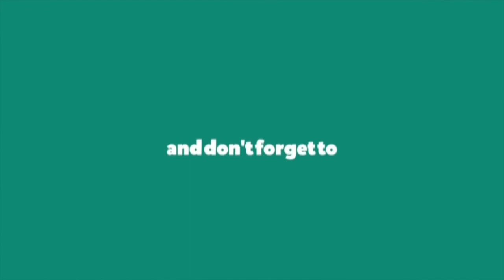Selfie Ketika Ibadah? - PROF MUHAYA 2019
DATUK PROFESOR DR CHE MUHAYA BINTI HAJI MOHAMAD dilahirkan pada 1 Disember 1958 di Kampung Ladang, Terengganu. Bapa Prof Muhaya merupakan seorang tentera yang berasal dari Terengganu, manakala ibu Prof Muhaya berasal dari Singapura yang merupakan suri rumah tangga. Selepas menamatkan pendidikan sekolah rendah dengan cemerlang di Terengganu, Prof Muhaya melanjutkan pendidikan menengah di Sekolah Tun Fatimah (STF) Johor Bahru sehingga tingkatan enam.

Prof Muhaya kemudiannya ditawarkan untuk melanjutkan pendidikan peringkat Sarjana Muda Perubatan di Universiti Kebangsaan Malaysia (UKM) pada 1980 hingga 1985. Semasa di UKM, Prof Muhaya merupakan pelajar wanita pertama yang dipilih sebagai penerima Anugerah Toh Puan Rahah kerana kecemerlangan dari segi sahsiah dan akademik. Pada 1991, Prof Muhaya menamatkan pengajian peringkat Sarjana Surgeri Oftalmologi di UKM dan diiktiraf sebagai pakar mata. Selanjutnya daripada tahun 1994 hingga 1998, Prof Muhaya membuat fellowship dalam bidang Uveitis di Moorfields Eye Hospital, United Kingdom dan menjadi doktor wanita Malaysia yang pertama membuat pengkhususan dalam bidang tersebut.

Setelah menamatkan pengajian Doktor Falsafah (Ph.D) pada 1999 dalam bidang Ocular Immunology dari Universiti of London. DATUK PROFESOR DR CHE MUHAYA BINTI HAJI MOHAMAD juga diiktiraf sebagai wanita Islam pertama yang dipilih sebagai ahli Fellow Royal College of Surgeons (FRCS) Edinburgh.

Sekembalinya ke Malaysia, DATUK PROFESOR DR CHE MUHAYA BINTI HAJI MOHAMAD berkhidmat di Pusat Perubatan UKM (dahulu dikenal sebagai Hospital Universiti Kebangsaan Malaysia) sehingga tahun 2008 dan pernah menjadi Ketua Jabatan Oftalmologi (1999 – 2003). Seterusnya DATUK PROFESOR DR CHE MUHAYA BINTI HAJI MOHAMAD dipinjamkan ke Pusat Perubatan Prince Court sehingga 2014. Setelah menjadi pakar Mata selama hampir 23 tahun, DATUK PROFESOR DR CHE MUHAYA BINTI HAJI MOHAMAD mengambil keputusan untuk melebarkan kerjaya beliau dengan menubuhkan Pusat Mata & Lasik Prof Muhaya (PMELC) di Kajang, Selangor.

Dalam bidang kerjaya pula, kecemerlangan DATUK PROFESOR DR CHE MUHAYA BINTI HAJI MOHAMAD sepanjang kerjaya melayakkannya menerima pelbagai anugerah antaranya Anugerah Pensyarah Cemerlang UKM (1999),

Anugerah Khas Perkhidmatan Cemerlang Asia Pacific Academy of Ophtalmology (APAO) (2005), dan Anugerah Keshmahinder Singh Oration (2012). Semasa berkhidmat sebagai Pakar Mata di Pusat Perubatan UKM, DATUK PROFESOR DR CHE MUHAYA BINTI HAJI MOHAMAD juga aktif berpersatuan hinggakan pernah menjadi Presiden untuk Persatuan Oftalmologi Malaysia (MSO), Persatuan Bekas Pelajar Sekolah Tun Fatimah (Srikandi) dan Kesatuan Wanita Islam Antarabangsa.

Selain pakar mata, minat DATUK PROFESOR DR CHE MUHAYA BINTI HAJI MOHAMAD yang mendalam dalam bidang inspirasi telah membawanya ke dunia inspirasi dan dakwah. DATUK PROFESOR DR CHE MUHAYA BINTI HAJI MOHAMAD aktif memberikan inspirasi dan motivasi sejak 2007 sehingga kini kepada organisasi kerajaan dan swasta antaranya di Pejabat Perdana Menteri, Kementerian Kewangan Malaysia, Kementerian Pendidikan Malaysia, Institut Tadbiran Awam Negara, Petronas, Sirim Berhad, hospital, institusi pengajian tinggi dan lain-lain. Kegigihan DATUK PROFESOR DR CHE MUHAYA BINTI HAJI MOHAMAD dalam bidang dakwah diiktiraf dan dianugerahkan sebagai Tokoh Maulidur Rasul Peringkat Kebangsaan & Negeri Selangor (2015), Tokoh Ilmuwan Selangor (2010), Felo Dakwah YADIM (2013), Anugerah Dakwah Wanita Negara (2015) dan yang terkini DATUK PROFESOR DR CHE MUHAYA BINTI HAJI MOHAMAD telah di perkenankan untuk menerima Pingat Jasa Negara (PJN) yang membawa gelaran Datuk pada Hari Keputeraan Duli Yang Maha Mulia Seri Paduka Baginda Yang Di-Pertuan Agung pada Jun 2016. DATUK PROFESOR DR CHE MUHAYA BINTI HAJI MOHAMAD juga telah dilantik sebagai Ahli Majlis Perundingan Islam (MPI) bagi kluster Sosial. DATUK PROFESOR DR CHE MUHAYA BINTI HAJI MOHAMAD juga telah diberi kehormatan dan dilantik menjadi Adjung Professor Cyberjaya University College Of Medical Science (CUCMS) pada tahun 2016.

Selain itu, dalam bidang penulisan pula, DATUK PROFESOR DR CHE MUHAYA BINTI HAJI MOHAMAD merupakan kolumnis tetap Mingguan Malaysia, Berita harian dan telah menulis 12 buku antaranya yang terlaris ialah How To Become a Good & Successful Medical Student, Celik Mata dan Jiwa, Mata Akal Mata Hati, Tempat Kerja Saya Ladang Pahala. Saya dan Biografi Inspirasi: Sejernih Sinar Matamu.